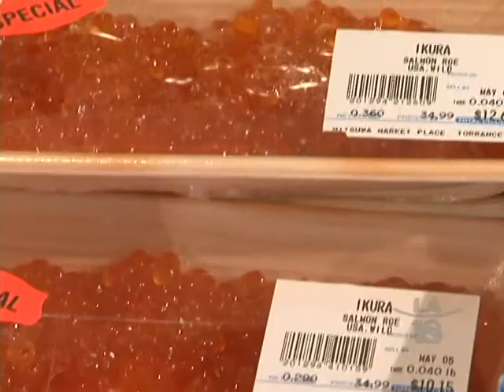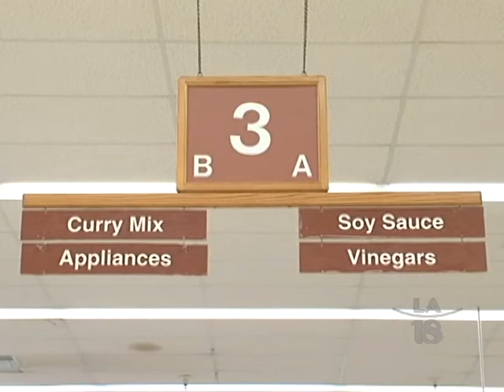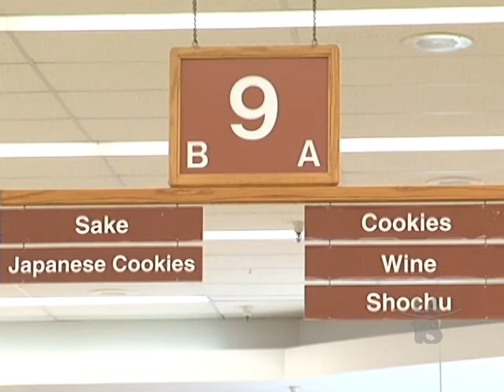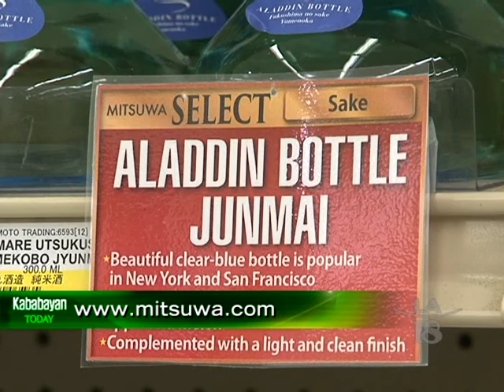Top-of-the-Line General Products & Grocery Items at Mitsuwa Marketplace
Mitsuwa Marketplace is the one-stop-shop for numerous types of groceries, like fresh seafood/meats/produce, & other exquisite products.